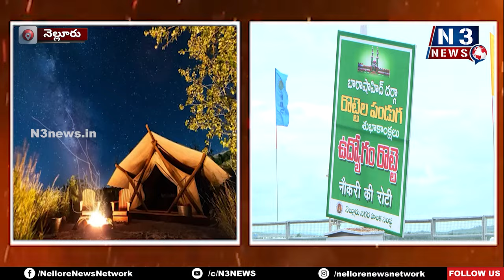రొట్టెల పండుగ ప్రారంభమైంది ఇలాగే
- కోరిన కోర్కెలు తీర్చే రొట్టెలు ఇవే...
- స్వర్ణాలచెరువులో భక్తుల సందడే సందడి
- రొట్టెలపండుగ ప్రాముఖ్యతను తెలియజేసిన ఎన్3 న్యూస్ ప్రతినిధి విజయ్